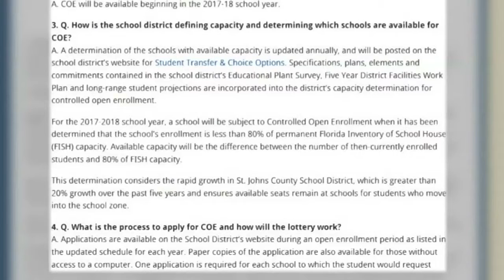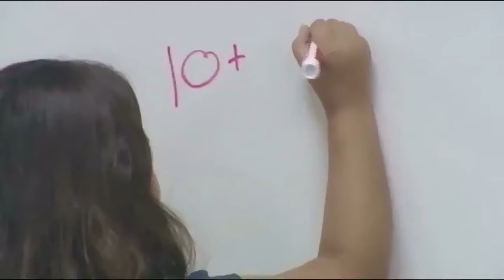SJC school choice open enrollment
VIDEO: Beginning on Monday, open enrollment starts for St. Johns County.